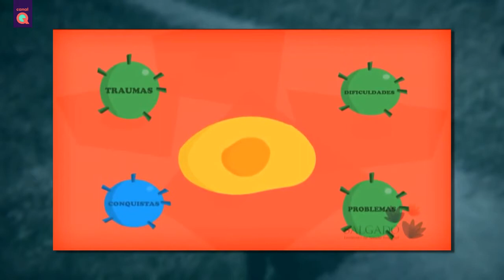Entrevista com Fernando Alvim - Parte 2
Olá!

O Fernando Alvim tem consulta marcada com André Dourado, especialista em Medicina Natural e Nutrição Terapêutica (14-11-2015)

✔︎ Explico Saúde Integrativa numa linguagem clara
✔︎ Trabalho com HEALTHSPAN/LIFESPAN, PNI e ONCOLOGIA INTEGRATIVA
✔︎ Dou consultas, aulas e palestras em muitos países

✔︎ Isenção de responsabilidade de direitos autorais De acordo com a seção 107 da Lei de Direitos Autorais de 1976, é permitido o "uso justo" para fins como crítica, comentário, reportagem de notícias, ensino, bolsa de estudos, educação e pesquisa. O uso justo é um uso permitido pelos estatutos de direitos autorais que, de outra forma, poderiam estar infringindo.

COMPARTILHA e SUBSCREVE